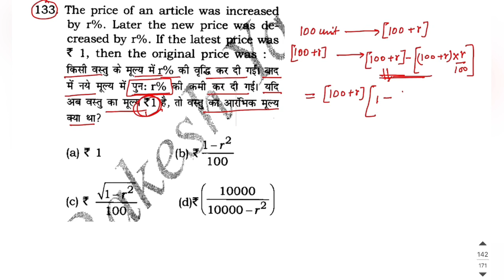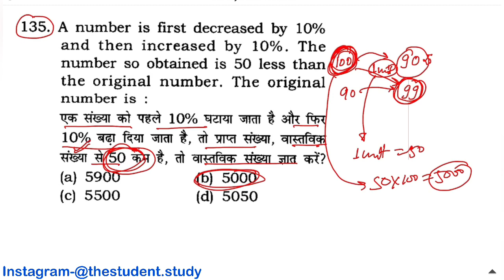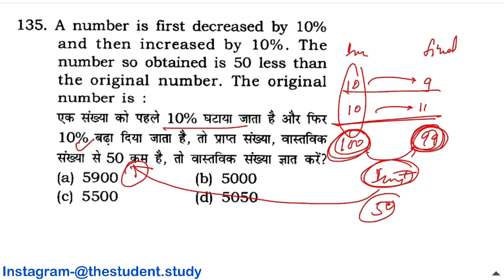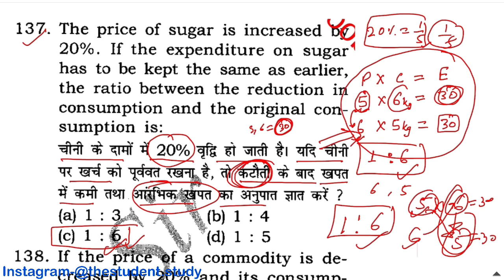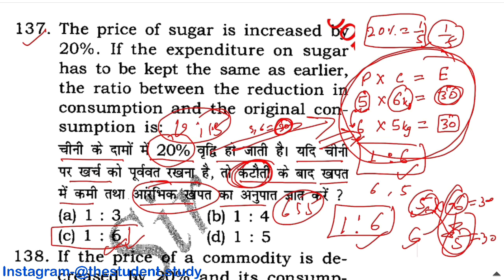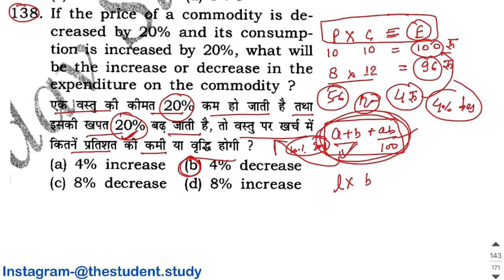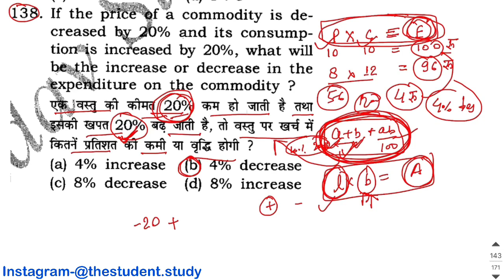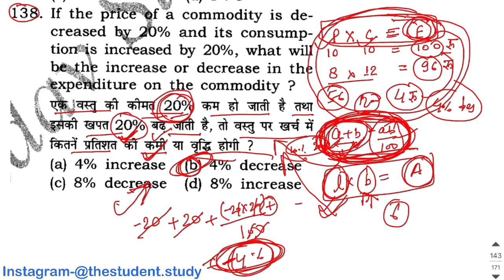Rakesh Yadav 7300+ Maths Book / Percentage (Part-6)/ हर Chapter से केवल important question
Rakesh yadav 7300+ book के हर chapter के सभी important questions का collection है। केवल इन्ही questions को solve करने मात्र से इस chapter के सभी question solve हो जायेंगे।

आप pdf telegram group me add होकर download कर सकते हैं।